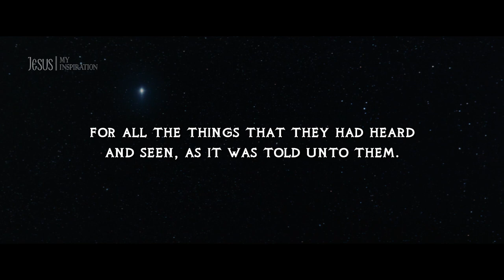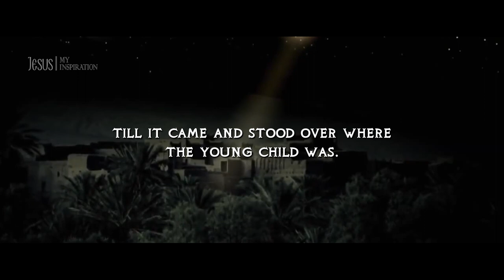The Nativity Gospel (short MOVIE), according to Luke 2:1-20 and Matthew 2:1-23.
Son of God
BBC The story of Jesus Part 1
Mary of Nazareth
The Wise Men Seek Jesus
The Christ child – A Nativity Story
Birth of Jesus
Glad Tidings of Great Joy_ The Birth of Jesus Christ
Mary and Joseph Travel to Bethlehem
The Nativity
The Young Messiah